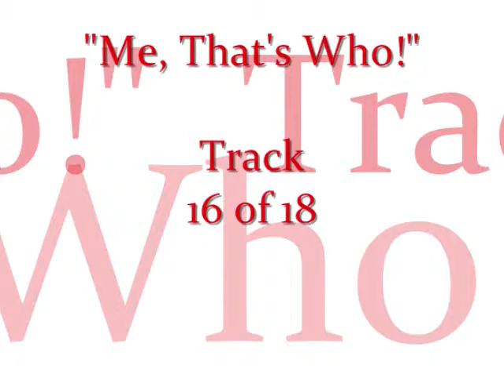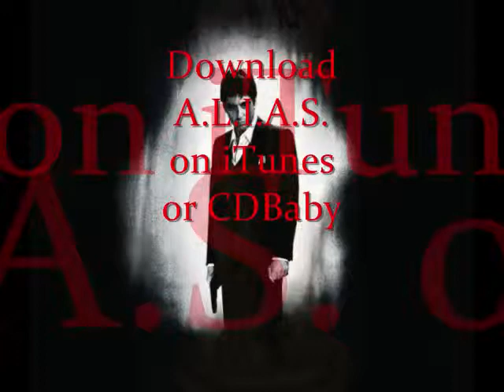Me, That's Who! | The Scarface Anthem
and find A.L.I.A.S. on Apple Music

"Me, That's Who!" is the 16th track on the album "The World Ain't Ready! Chapter I: Rise to Power" by A.L.I.A.S. featuring Al Pacino aka Tony Montana in Scarface!

Who better epitomizes the "rags to riches" story better than Tony Montana aka Scarface!  This gritty refugee in the early 80's rises from the grimy streets of Miami to become the drug lord kingpin. This movie, unfortunately, has influenced probably more "wanna be" drug dealers than any other pop culture phenomenon.

Sadly, most of these inspired dealer fail to remember the end of the story that Scarface loses his best friend, wife, sister and ends up dead!  The analogy likewise for A.L.I.A.S. is that the top is very lonely.  When you've made your living via shady means it is a matter of time before fate comes knocking at your door. The World is Yours...

They say absolute power corrupts absolutely!  What good is power and riches if it is short-lived and you have no one to share it with?! Stay focused on the things that matter most in life - family, friends, health and love!

The richest man is the one who is missed the most when he leaves this earth...

Life's pleasures are transient... In order to begin to know how to find true, permanent happiness you must look within: Explore us

Thanks & Blessings...